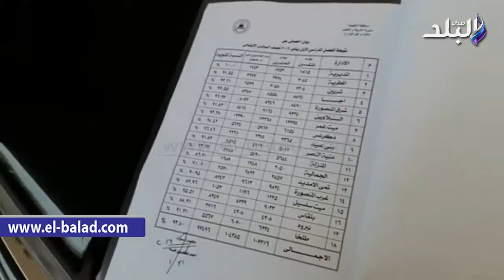صدى البلد | محافظ الدقهلية يعتمد نتيجة امتحان نصف العام للشهاده الابتدائيه بنسبة نجاح 93,4%